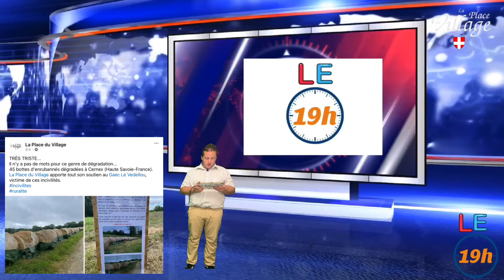en images du Mardi 25 juin 2024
@laplaceduvillagetv en images du Mardi 25 juin 2024 laplaceduvillage image agriculture alpage campagne avec @yohanannecy